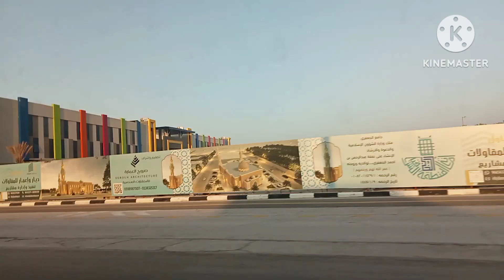road trip broom broom#dammamksa patungo sa dulo ng walang Hanggang charrrrr